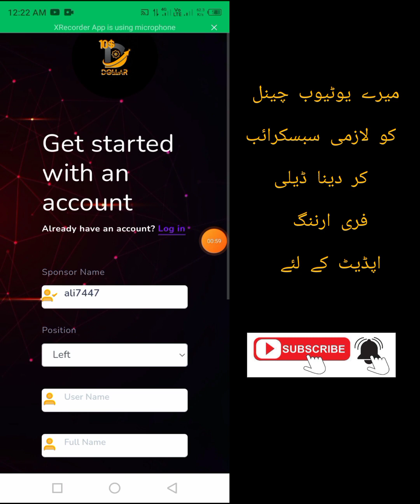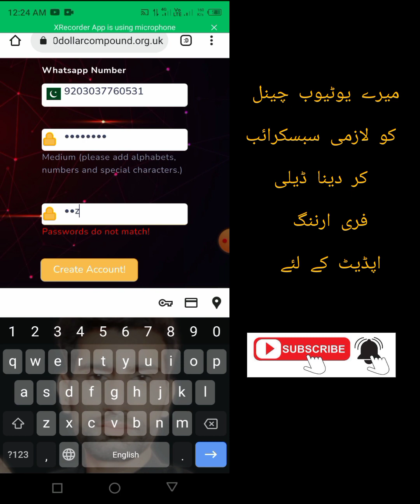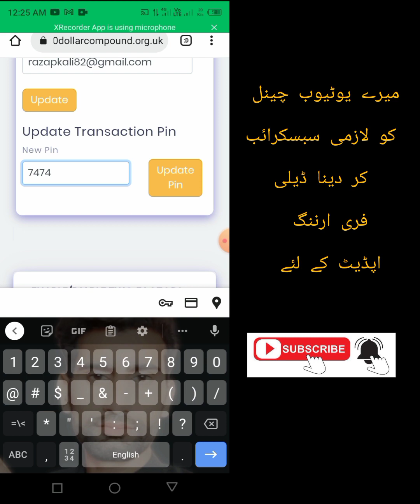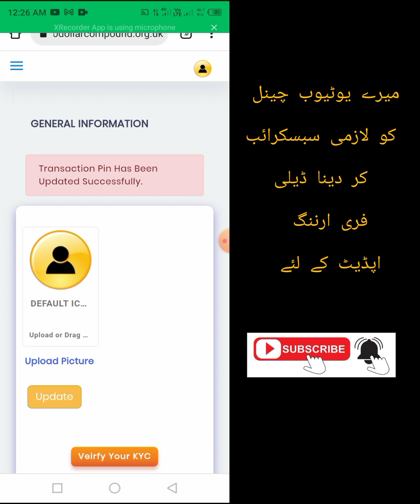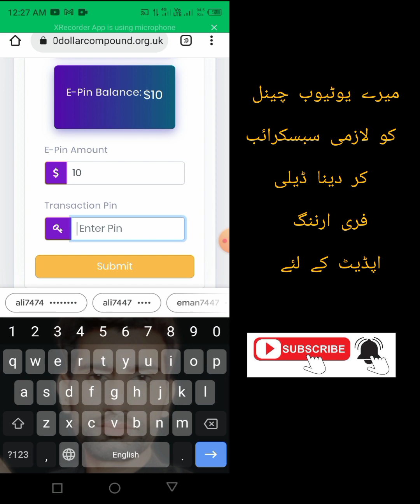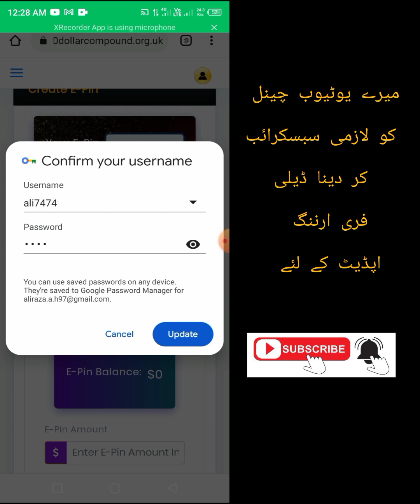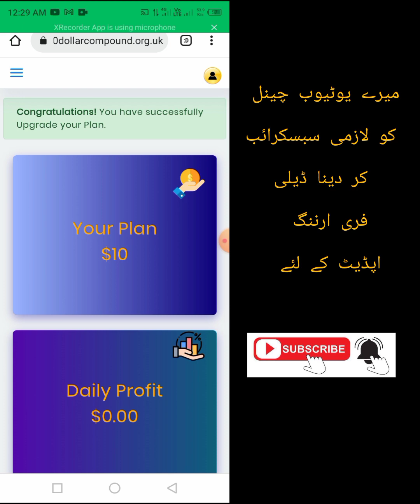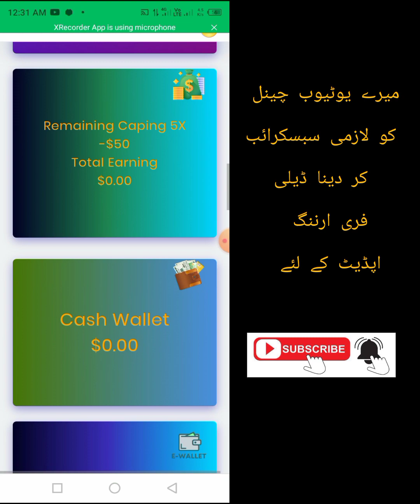10dollarcompound New Without Investment Work Withdraw Easypaisa Jazz cash How Mony Pakistan App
Daily Earning.
10 Dollar
Ads watch Work
New wibsite.